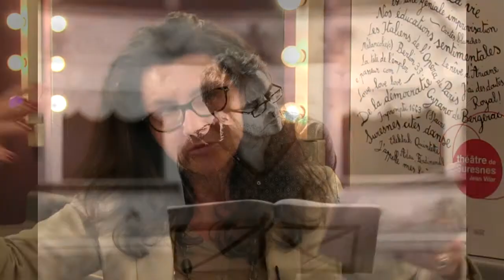17-18 // Royal ! - Orchestre national d’Île-de-France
Orchestre national d’Île-de-France
Direction Ottavio Dantone

Dimanche 3 décembre à 17h